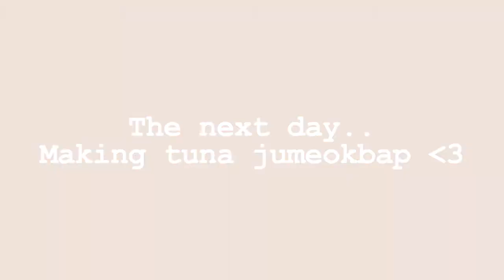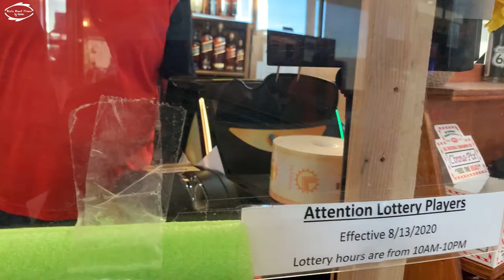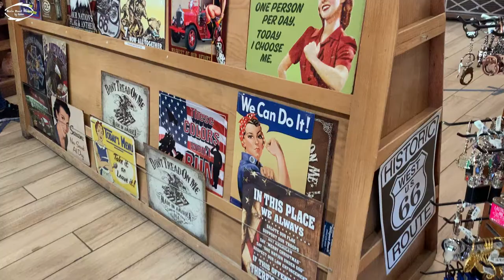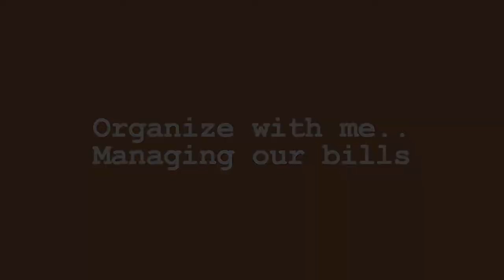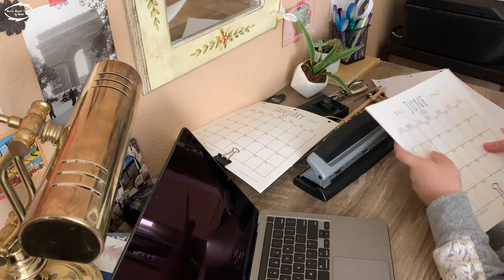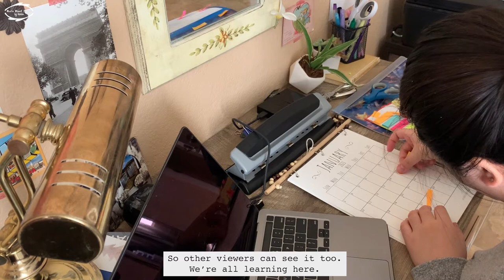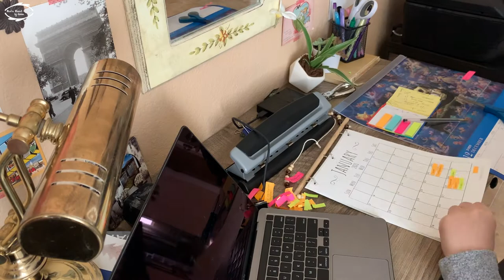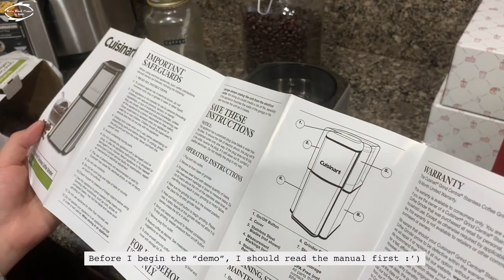Vlog 18: Organize with me, Korean tuna rice balls & unboxing Cuisinart Grind Central Coffee Grinder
Please have a cup of tea and enjoy today's video :)